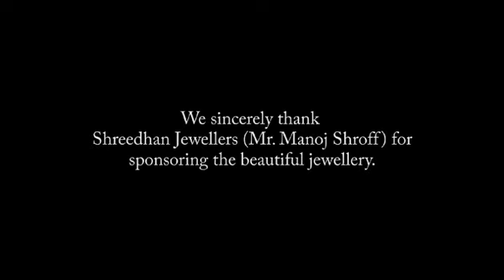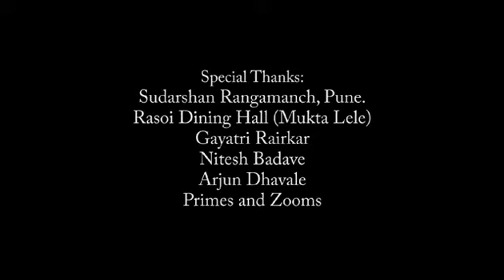Tejaswini Barve & Spruha Kulkarni Performed by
|| Yátrae||
‘Padayaatra’, a Malyaalam song composed by Job Kurian talks about his friend’s journey to the Himalayas to shed his sorrows which ultimately leads him towards a path of salvation and internal rebirth.
Upon recalling his exploration he realizes what a blessing it was.Rather than focusing on the words verbatim we have tried to inculcate the true essence of his journey through our dance.
Like any art,this too has been a highly collaborative and engaging process between the camera, costumes, make up and light design.
We are so happy that this ‘Yátrae’ in itself has transformed something within us and we hope that you like it too..We thank all the people connected to this project for their love and support.We thank our guru Dr. Swati Daithankar tai for her noble support. ♥•Original song by Job Kurian Collective
•Performed by Tejaswini Barve & Spruha Kulkarni •Choreographed by Spruha Kulkarni
•Cinematography by Omkar Kudale
•Camera Assistance by Neel Paradkar
•Lighting Design & Direction by Sachin Dunakhe
•Makeup, Costumes and Look designed by Ashish DeshpandeWe sincerely thank Shreedhan Jewellers (Mr. Manoj Shroff) for sponsoring the beautiful jewellery.Special Thanks :
Sudarshan Rangamanch, Pune.
Rasoi Dining Hall (Mukta Lele)
Gayatri Rairkar
Nitesh Badave
Arjun Dhavale
Primes and Zooms
Lighting Equipment Courtesy - *Delight Entertainment (Tejas Deodhar & Team)*padayaatra journeytome choreography latest dancevideo classicaldance